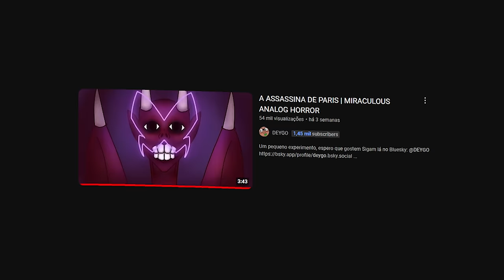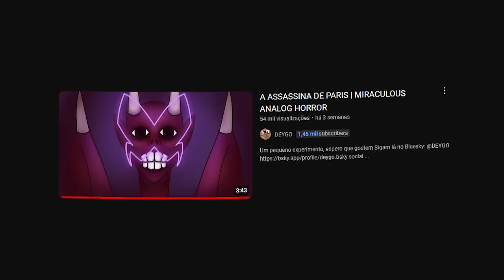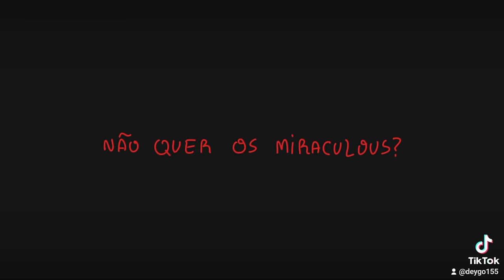O DEMÔNIO DE PARIS: MIRACULOUS ANALOG HORROR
Hoje eu falo sobre um assustador analog horror de Miraculous. Esse analog (A ASSASSINA DE PARIS), fala sobre uma pessoa que é naturalmente má que foi akumatizada...

Criador: @DEYG0

Capítulos:
0:00 - Introdução
1:11 - Miraculous Analog Horror

Seja membro 🧡